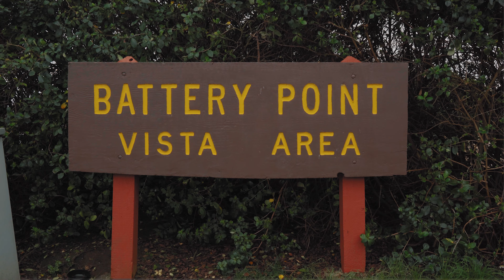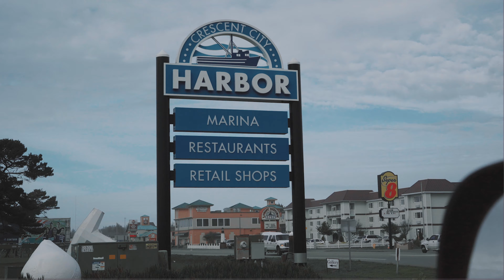Day Trip to The Coast - Battery Point Lighthouse | Sony A7C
It felt so good to get a change of scenery even just for a day!

1st song: Love of Mine
2nd Song: Heaven Knows

Check them out! their music inspires adventure/love and tells stories. That’s why we love them.